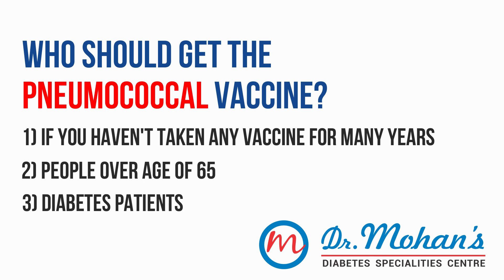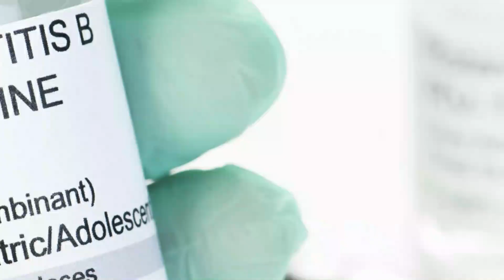VACCINES A PERSON WITH DIABETES SHOULD TAKE - DR V MOHAN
Vaccines prevent several bacterial and viral infections. Infections like flu caused by Influenza virus, Pneumonia caused by Streptococcus bacteria, Hepatitis (Jaundice) caused by hepatitis B are some of the infections that are life threatening. This can be prevented through vaccines.
Since uncontrolled Diabetes causes loss of immunity, prevention by vaccines are advised by WHO, CDC and American Diabetes association. We at Dr. Mohan's Diabetes Specialities Center  are committed to provide a healthy, complications free, long life to all our patients with diabetes and hence recommend these three vaccines for the Adults to prevent Flu, Jaundice and pneumonia. @drvmohan